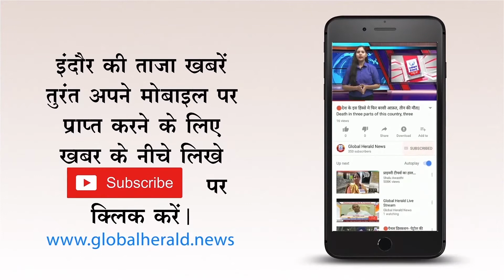🔴 शादी के लिए 15 लड़कों से मिलेगी गीता || Gita will get 15 boys for marriage